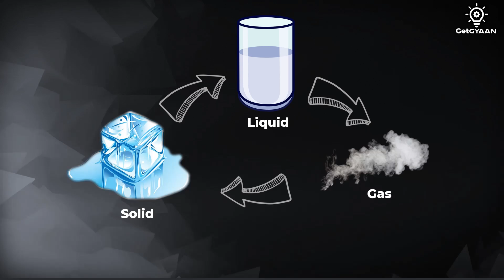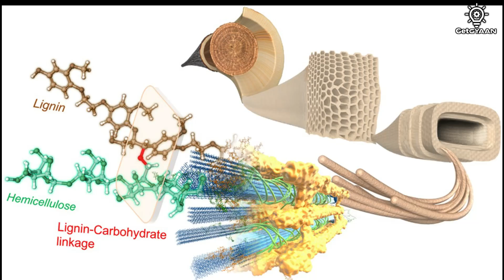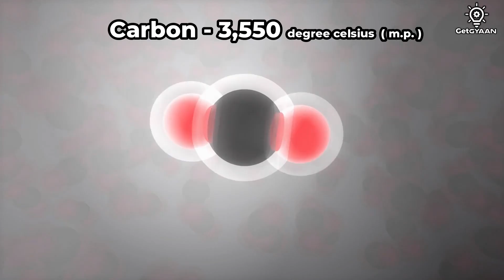दुनिया का कोई भी वैज्ञानिक ये नहीं कर सकता ! क्या लकड़ी को पिघला सकते हैं ? Why Doesn't Wood Melt?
Hello Dosto ! Kaise Ho Sab ?
क्या आप में हिम्मत है लकड़ी को पिघलाने की ? आखिर क्यों आग में लोहा पिघलता है पर लकड़ी नहीं ?
Why doesn't wood melt into a liquid upon heating?
Is It Possible To Melt Wood?
Why do some materials melt while others burn?
Is It Possible to Melt Wood in a Vacuum Chamber?
In theory, could I melt wood in a vacuum?